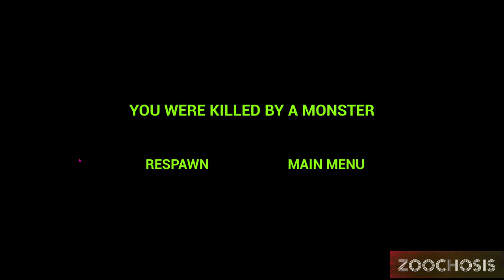I discovered Shin Sonic Tapes Appears in ZOOCHOSIS And its mysterious and scary ability